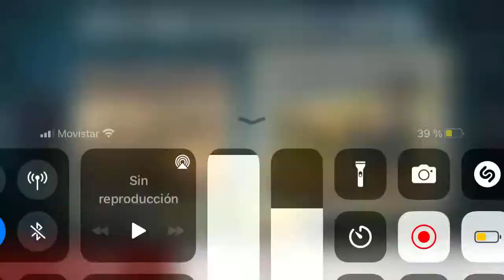BiA3 partida en equipos comenzada